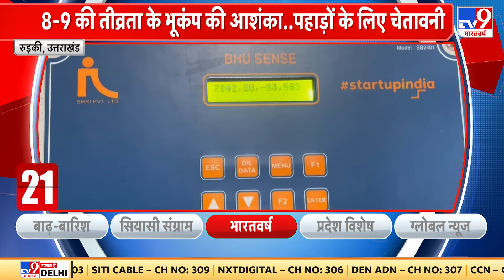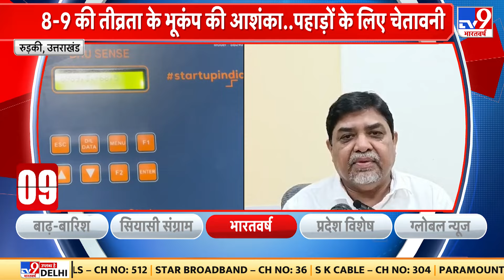Flood News: IIT Roorkee के वैज्ञानिक का दावा, उत्तराखंड-हिमाचल में अलर्ट | Uttarakhand | Himachal